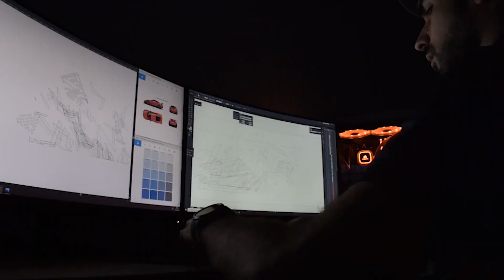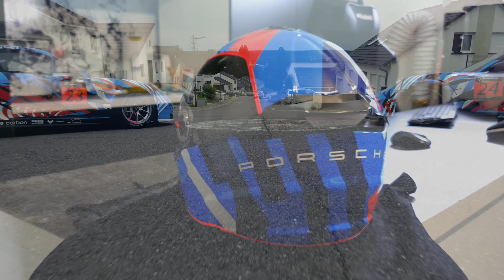PROJET 💙 MIAMI RACE 2 : Au tour de la PORSCHE GT3 CUP de passer entre nos mains pour son covering !!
😱😱😱 ON VOUS L'AVAIT PROMIS‼️
Voici l'énorme projet deuxième du nom :
- M I A M I  R A C E -  Porsche GT3 CUP❗️
Une TRES GROSSE vidéo tout comme la première du début d'année avec un covering à la carte absolu❗

🔞 Après la PORSCHE GT3 RS que vous aviez adoré, l'écurie CURRUS nous a sollicité pour ce coup ci, leur GT3 CUP.
Pour les novices, ce modèle suit la logique habituelle chez Porsche : il s'agit purement de la version vraiment bestiale de la GT3. Non homologuée pour la voie publique évidemment, on se passe volontiers de tout ce qui est superflu comme vous pourrez le constater dans la vidéo...
Pas de carte grise, pas de clé de démarrage ni même de serrure, pas de frein à main ni moquette, on oublie les vitres électriques et même les vitres tout court; oui, c'est du plexiglas fixe. En bref, tout ce qui n'est pas absolument nécessaire est supprimé, ce qui n'empêche pas son prix indicible pour le commun des mortels.
Tout est uniquement et absolument pensé pour la PERFORMANCE... Redoutable machine de course celle-ci est désormais beaucoup plus facile à distinguer sur son terrain de jeu d'asphalte 🤩❗️
Bon visionnage 🍿🍿🍿❗

☑ Pour ceux qui souhaitent le détail :
- Création du design complètement personnalisé au souhait du client pour les deux bolides,
- Mise a l'échelle (on vous passe les détails),
- Impression numérique,
- Lamination haut de gamme (pour une protection optimale),
- Nettoyage minutieux du véhicule,
- Démontage de tous les éléments nécessaires,
- Total covering avec ajustements,
- Stickers sponsors à la carte imprimés, blancs, noirs et orange fluo,
- Covering Carbone K* de l'aileron,
- Covering Carbone K* sur les rétroviseurs avec dépose en 3 parties,
- Liserets de jantes,
- Plaque numérotée circuit,
- Jupes latérales noir brillant...

EN BREF, un ENORME travail qu'on aura reproduit ici pour la deuxième fois!
Mais ce n'est pas fini, la suite sera publiée prochainement 🤐❗

🔱🔱🔱 Réalisation Covering Brother's France®.
Photos et vidéos protégées.
Covering Brother's France, votre prestataire d'esthétique automobile depuis 2008, basé sur Saint-avold (57500).

➡️ Covering total et partiel,
➡️ Déco sur mesure et marquage publicitaire Pro,
➡️ Polissage et correction carrosserie,
➡️ Protection céramique,
➡️ Rénovation jantes et peinture d'étriers,
➡️ Detailing intérieur / rénovation des cuirs,
➡️ Customisation de volants avec revêtement sur mesure.
➡️ Covering sur mobilier (essentiellement changement de couleur des cuisines)
Devis gratuit via la messagerie.

Ps : Si tu veux voir nos prochaines réalisations tu peux nous suivre sur Fb et Insta mais aussi sur YouTube pour voir toutes nos vidéos 😉❗️